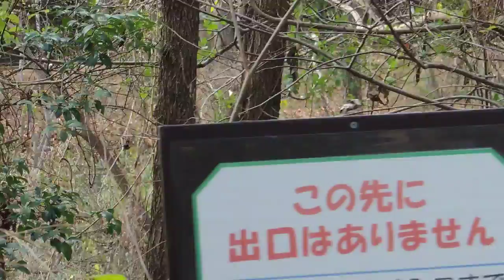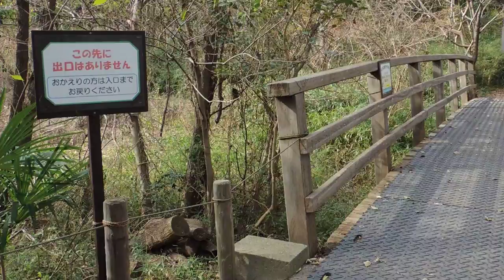20141210 1 湿地帯小鳥の群れ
(12/10-1) 湿地帯小鳥の群れ